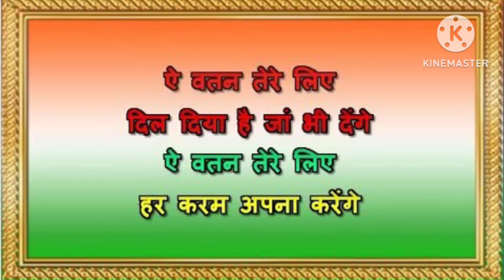Dil Diya hai jan bhi denge must listen this beautiful song